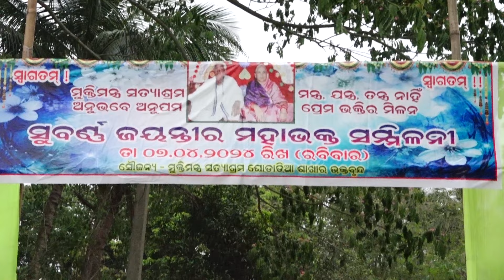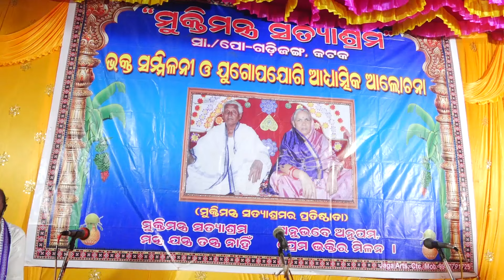ଘୋଡାଡିଆ ଶାଖାର ସୁବର୍ଣ୍ଣ ଜୟନ୍ତୀ ମହୋତ୍ସବ // Muktimantra Satyashrama Shorts // 9937534053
ମୁକ୍ତିମନ୍ତ୍ର ସତ୍ୟାଶ୍ରମ ଦ୍ଵାରା ପ୍ରସ୍ତୁତି
ଘୋଡାଡିଆ ଶାଖାର ସୁବର୍ଣ୍ଣ ଜୟନ୍ତୀ ମହୋତ୍ସବ
Niranjan parida
Sudhir Pati
Bhagi Bhai
Aju Bhai
Camera man -  Sanjay Kumar